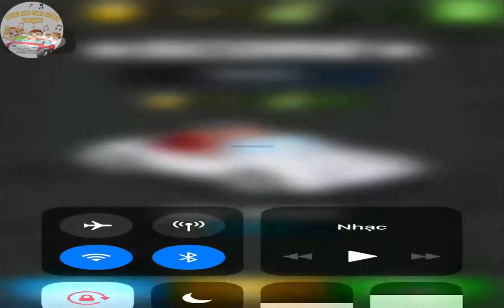Sport Car Simulator Racing Real Speed Cars Race Game For Kids || Android, IOS Game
MUSIC AND CARS GAMES FOR KIDS

MUSIC about:
1. Hush Little Baby
2. Mary Had A Little Lamb vocal
3. Yankee Doodle

MUSIC AND CARS GAMES FOR KIDS : Music for Kids and Gaming, Android gameplay, IOS gameplay, Android games, IOS games, Best Mobile Games, Walkthrough, Playthrough, Let's Play, Reviews, Gameplay Trailer and Much More..

INFFO:
◉◉ Sport Car Simulator Racing ◉◉

◉◉ Real Speed Cars Race Game For Kids ◉◉

Experience an impressive race at the Monaco circuit! The most loved race circuit by drivers and fans of sports cars and F1 cars.

Dive into an adventure going through the roads of the most famous circuit designed with cartoon style graphics.

Watch your speed in the curves, cross the tunnel and race along the port while you let yourself be dazzled by the best sports cars racing game of the moment!

Choose one of the four sports cars available and race to the conquest of Monaco! Look at the funny presentations of the characters and be prepared to laugh a lot!

In the circuit you'll have to escape from the "Princedom Devil"; a malefactor who does not want sport cars to compete through the streets of Monaco.

During the competition, the racing sports cars will also stumble upon a lot of obstacles: cars crossings, fences, ramps, vehicles running in the opposite direction, etc.

Your main goal will be to dodge the obstacles present on the road, as well as to escape from the "Princedom Devil"!

The game also includes exciting missions that you will love to complete!

Prepare yourself well and start to progressively fulfil the amazing missions that will appear. Your car and your character should go as far as possible!

Collect power-ups: multiplier bonuses, nitro, magnets, coins and use them to improve your sports cars features!

Features of this Sport Car Simulator Racing Game:

◉ Monte Carlo Monaco circuit in cartoon style!

◉ Fantastic sports cars!

◉ Very funny Characters!

◉ Missions and surprises!

◉ Amazing graphics!

◉ Impressive speed!

◉ Leader Boards!

◉ Catchy music!

◉ Free Racing Game!

Impose yourself in Monaco and try to reach the top of the world leader boards in the best 2015 sports car game for iPhone & iPad!